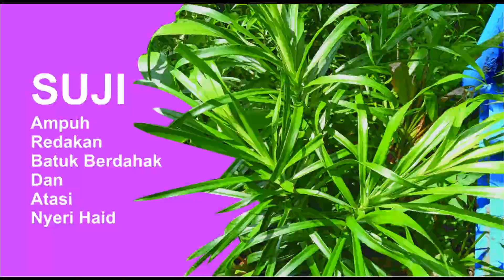tanaman suji ternyata bisa sembuhkan berbagai penyakit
suji merupakan tanaman perdu dari jenis bambu bambuan